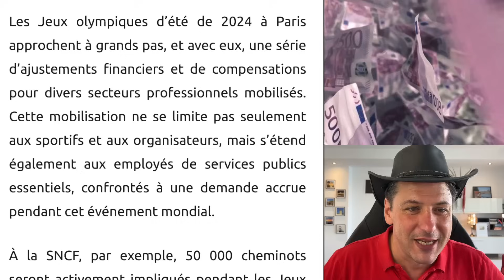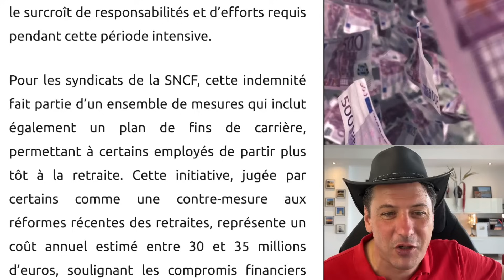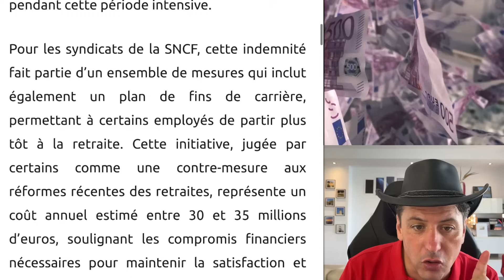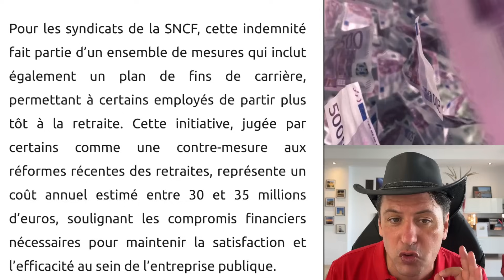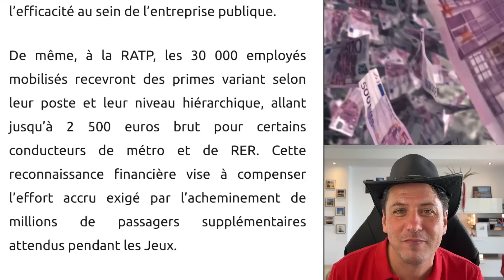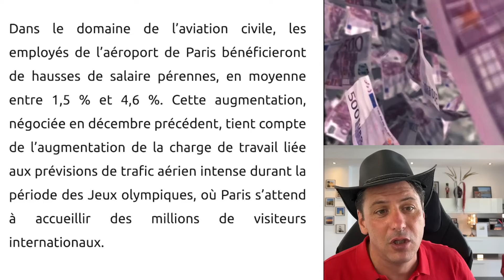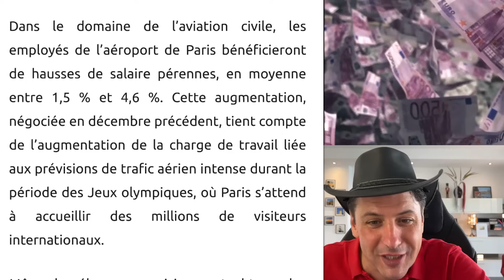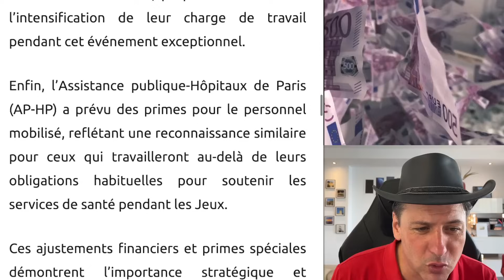JO 2024 Maintenant, Polémique Sur Les Primes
Jeux Olympiques 2024 : primes XXL pour cheminots, policiers et soignants 💰💼 Découvrez comment la France récompense ses héros du quotidien mobilisés pour l'événement sportif mondial ! Indemnités record et ajustements salariaux au cœur d'une logistique exceptionnelle.